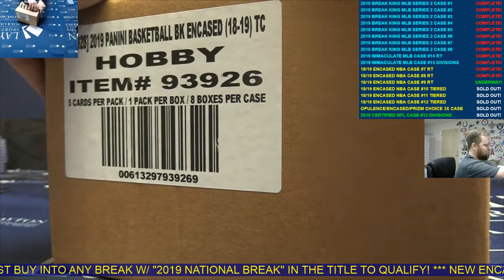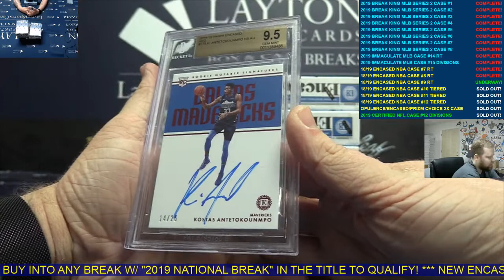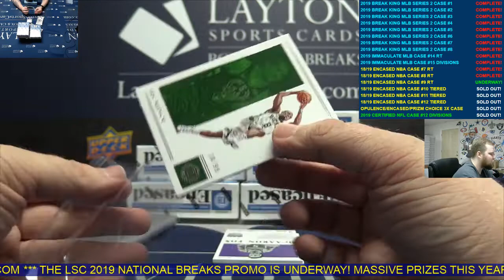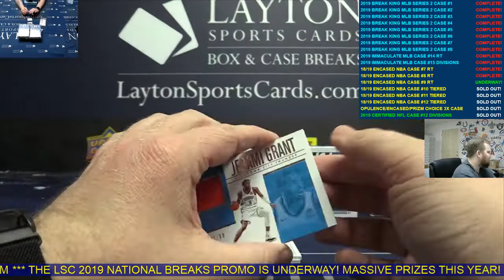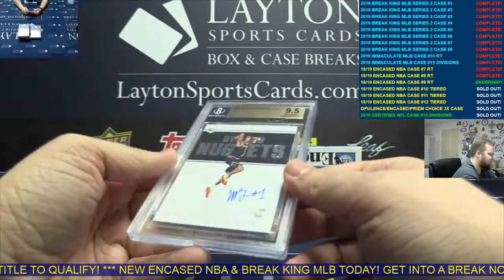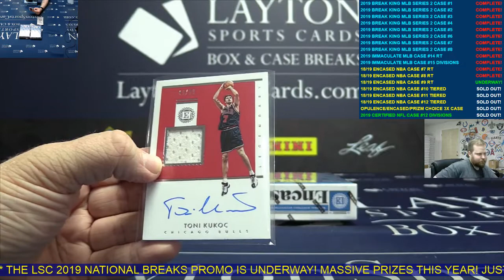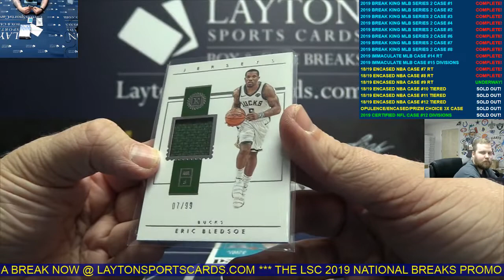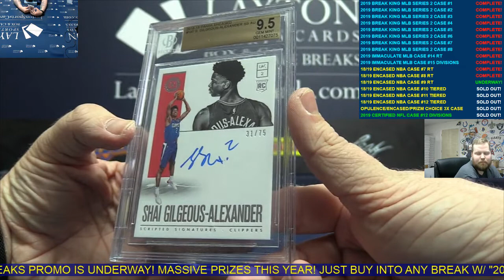2018/19 Panini Encased Basketball Hobby 8 Box Case Break #9